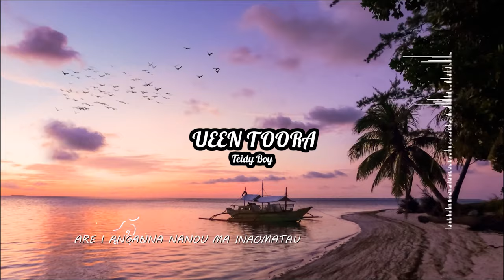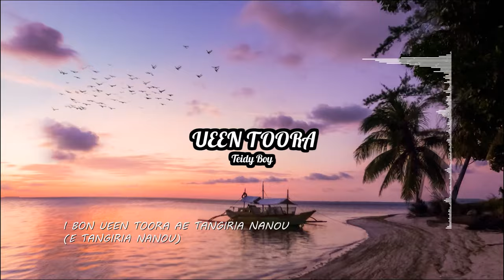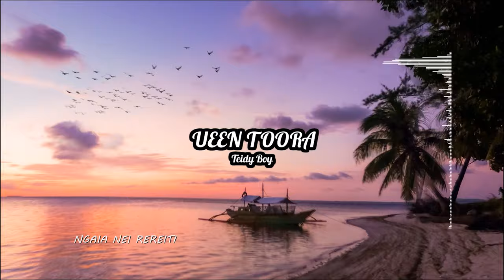Ueen Toora - Teidy Boy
Ueen Toora byTeidy Boy

Produced by KB4
Lowland Production